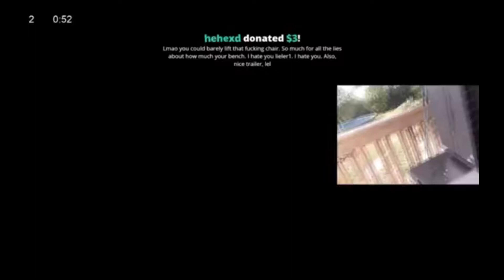[YTP] tyler1 and his chair or something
O RLY?